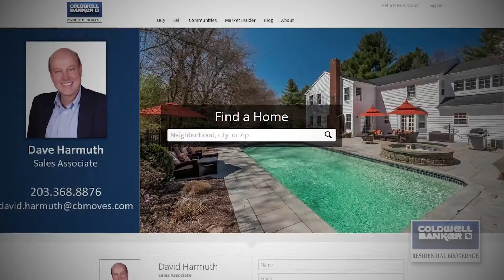Dave Harmuth Video Intro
We would like to introduce Dave Harmuth of the Coldwell Banker Residential Brokerage Sales Office in Fairfield, CT.  Please enjoy the video.